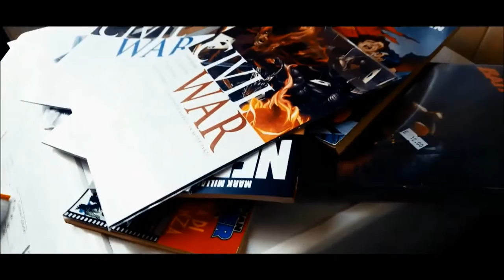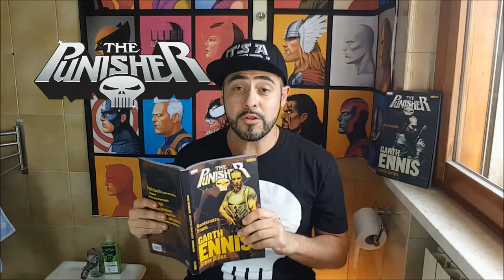Il Trono del Re: Bentornato, Frank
Torna il Trono del Re! in questa puntata il nostro Zethone – Zeth Castle ci racconta “Il Punisher, Bentornato Frank” di Garth Ennis e Steve Dillon.

- Il punitore: bentornato, Frank

Frank Castle è tornato in vita. È tornato per compiere il suo sporco lavoro. Forse l’ultimo, di certo non indolore. Nel mirino del Punitore c’è la famiglia mafiosa degli Gnucci, alla quale ha dichiarato guerra. Una guerra senza quartiere, che intende vincere usando ogni mezzo a lui noto. Primo fra tutti il suo letale arsenale bellico, nascosto in un piccolo appartamento affittato sotto falso nome. E l’ondata di “giustizia estrema” provocata dal Punitore ha scatenato tre emuli: Mr. Vendetta, il Santo ed Élite. Tre sanguinari vigilantes che stanno ulteriormente preoccupando la polizia di New York, con una serie di efferati delitti.